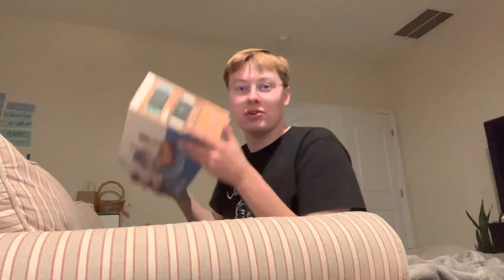I made friends with Tom book!!!